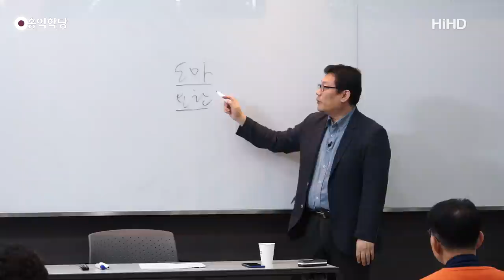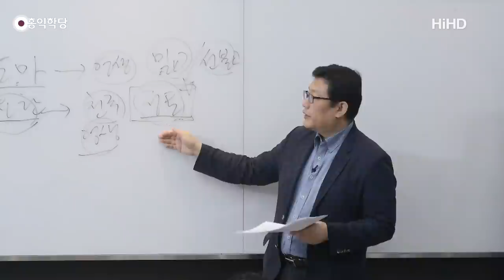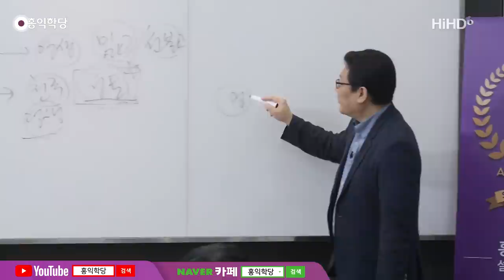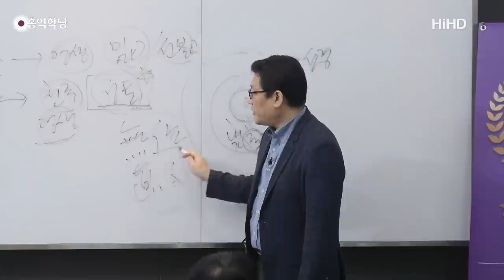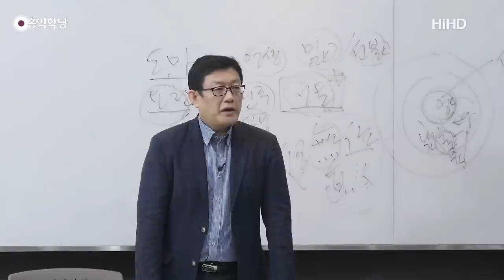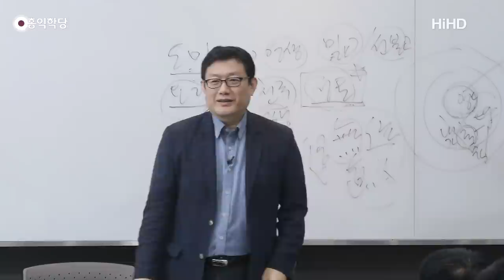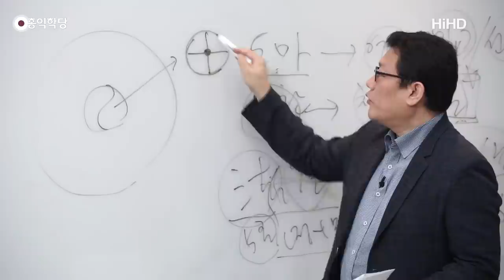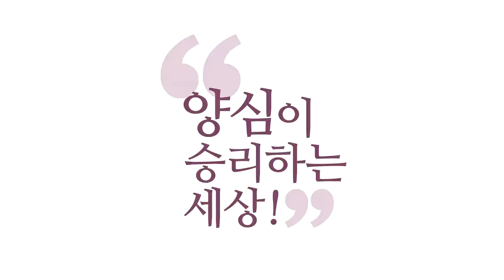[홍익학당] 윤홍식의 "도마복음" 강의 13강 - 천지의 근원이 되는 자